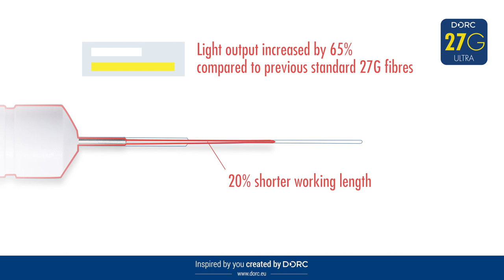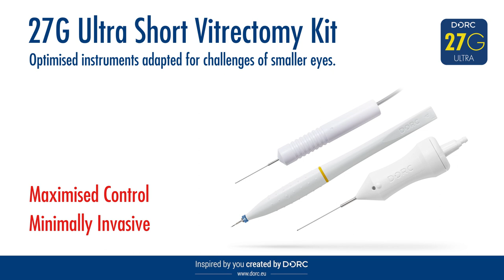27G Ultra Short Vitrectomy Kit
Optimised for challenges of smaller eyes. Includes 3 instruments:

 - 27G Ultra Short One-Step cannula system (with 25% shorter* inserter and trocar; trocar designed to improve retention);
 - 27G Ultra Short Shielded TotalView Endoillumination Probe (20% shorter*);
 - 27G Ultra Short TDC Cutter (20% shorter, rigidity increased by 60%*).

* compared to standard 27G instruments